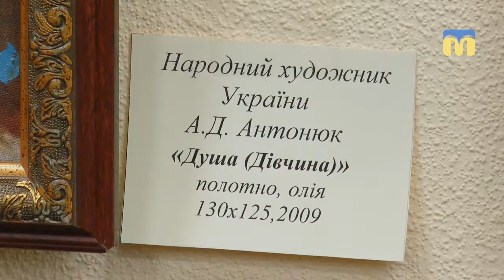Виставка-присвята народному художнику України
60 робіт семи майстрів пензля Миколаєва та Одеси склали експозицію виставки- присвяти народному художнику України Андрію Антонюку «Учителю! Хто ми?», яка відкрилася в муніципальній виставковій залі. Цей захід став стартом для великого проекту «Південний шлях».